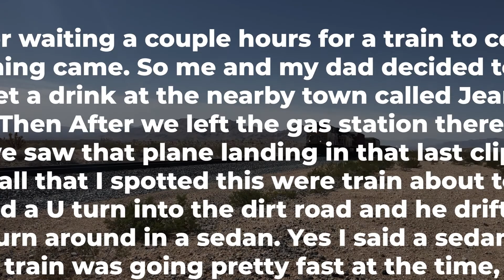Railfanning adventure with my dad! 4/9/22